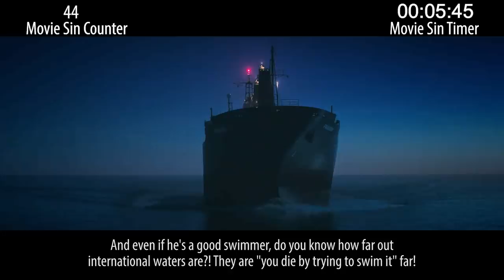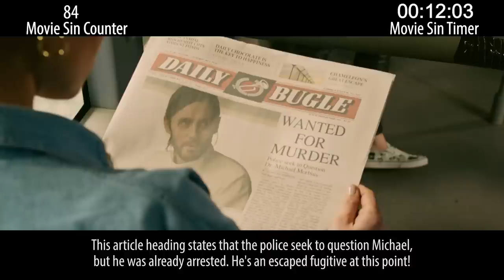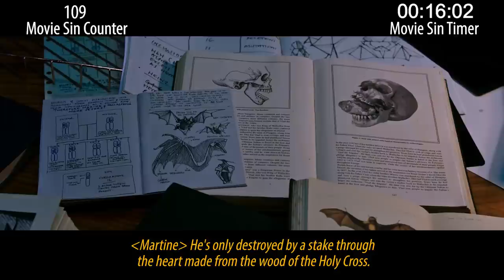Everything Wrong With the Morbius Re-Release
If they can put it back in theaters we can release the sins again.